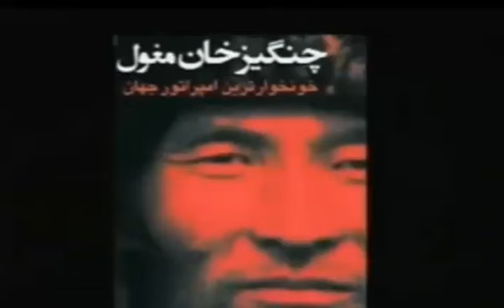REZA AHMADI 13 05 2020 تلویزیون ایران اریایی